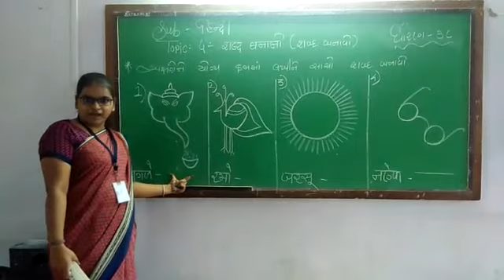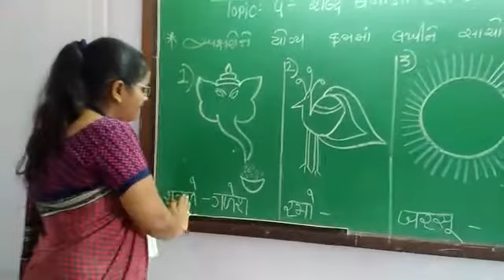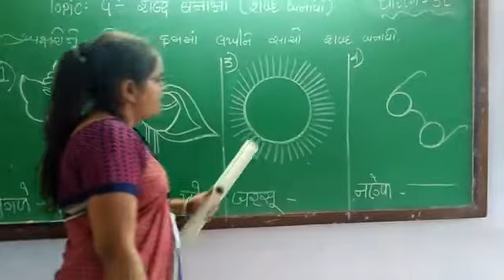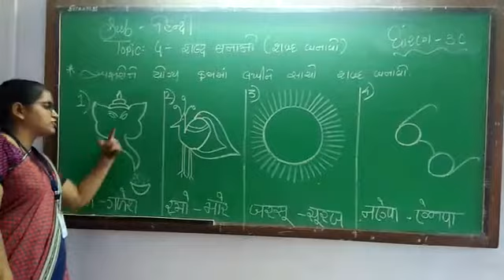Std - 3, Sub - Hindi , Topic -શબ્દો બનાવો